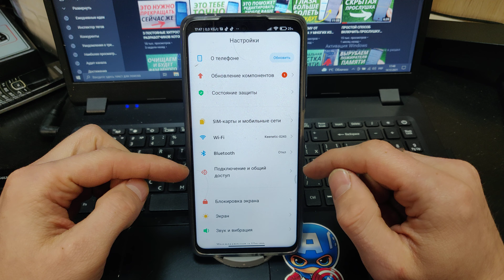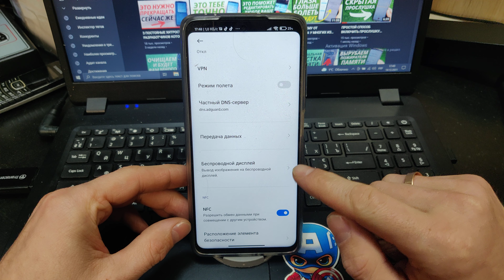МНОГИЕ ЭТИМ НЕ ПОЛЬЗУЮТСЯ НО КАК НЕ СТРАНО РАБОТАЕТ БЕЗ ВАШЕГО ВЕДОМА И МОНИТОРИТ СЕТЬ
Хочу вам показать одну настройку на вашем андроид телефоне которую необходимо отключить каждому из вас дорогие друзья. Дело в том что эта настройка нужна только тем кто всегда пользуется смарт телевизором. Если же вы не пользуетесь им то ее не трогайте. Настройка отвечает за то чтобы искать поблизости всегда доступные телевизоры. Благодаря этому вы всегда сможете подключится к данной модели телевизора и смотреть фото и видео. Так что друзья смотрите сами, стоит ее вам отключать или все же нет. Думаю многим мое видео понравится и станет полезным. С вами как всегда ваш тимоха лайф.
📲 Мой инстаграм - @dimaustugov
✅ПРОСТОЙ СПОСОБ ВЫКЛЮЧИТЬ ПРОСЛУШКУ НА СВОЕМ МОБИЛЬНОМ ТЕЛЕФОНЕ ANDROID and IPHONE ВСЕГО ЗА 1 МИНУТУ!
✅СРОЧНО Удали Эту ПАПКУ на своем АНДРОИДЕ. Как за 1 минуту увеличить память на своем телефоне.
✅Я НАШЁЛ ЛУЧШУЮ НАСТРОЙКУ ЗВУКА ДЛЯ ТЕЛЕФОНА | КАК ЗА 1 МИНУТУ УВЕЛИЧИТЬ ЗВУК НА АНДРОИД
✅ЗАКРОЙ ДОСТУП НА СВОЕМ ТЕЛЕФОНЕ К ЭТИМ НАСТРОЙКАМ И ОФИГЕЕШЬ!!
✅УДАЛИ ЭТУ ПАПКУ | ОСВОБОДИ ОТ 4 ДО 10 ГБ | Как освободить память на ANDROID | Как очистить память?
✅ОТКЛЮЧИ ЭТИ НАСТРОЙКИ В СВОЕМ ТЕЛЕФОНЕ ПРЯМО СЕЙЧАС | Теперь твой android станет шустрей
✅СРОЧНО Включи ЭТО на своем Телефоне ANDROID!!!
✅ЭТО САМЫЙ ПРОСТОЙ СПОСОБ ОСВОБОДИТЬ КУЧУ ПАМЯТИ НА ТЕЛЕФОНЕ | УДАЛЯЙТЕ ВСЕ ПРАВИЛЬНО БЕЗ ПРОБЛЕМ!!!
✅СКОРЕЙ УДАЛЯЙ эти не Нужные папки на своем МОБИЛЬНОМ ТЕЛЕФОНЕ | Освобождаем память